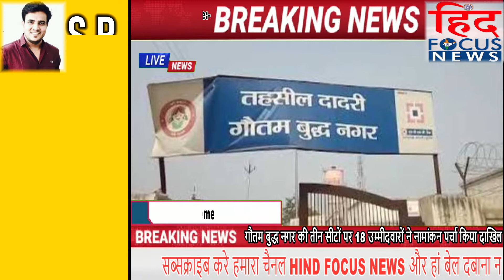UpElection नोएडा, दादरी और जेवर विधानसभा क्षेत्र से कुल 52 उम्मीदवारों ने भरा नामांकन !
HindFocusNews देखिये दिनभर की खास खबरें सिर्फ "Hind Focus News (हिन्द फोकस न्यूज़) पर
RepublicDayParade: इस बार 16 मार्चिंग दल, 17 सैन्य बैंड और कुल 25 झांकियां लेंगी हिस्सा
चुनाव आयोग ने राजनीतिक रैलियों, रोड शो पर पाबंदी 31 जनवरी तक बढ़ाई, डोर-टू-डोर पर नए दिशानिर्देश
WeatherUpdates: बारिश से दिल्ली-NCR में फिर बदला मौसम का मिजाज, इन राज्यों में बर्फबारी से गलन बढ़ने के आसार